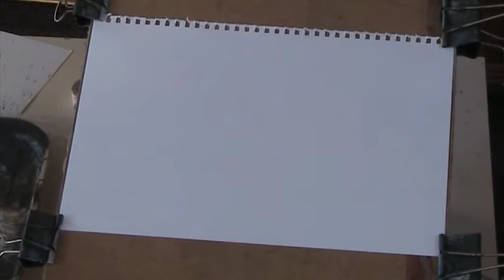A quick sketch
Just a time filler for this little sketch of a moorland memory.